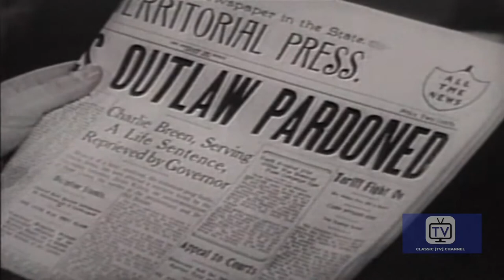Frontier Doctor | Season 1 | Episode 32 | Gringo Pete | Rex Allen | Mason Alan Dinehart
Watch Frontier Doctor Season 1 Episode 32 Gringo Pete on Western TV Shows

An outlaw is released from prison suffering from diabetes. He promises Dr. Baxter he will aid him in rounding up the rest of his gang.

An outlaw leader suffering from a fatal heart disease convinces the territorial governor that he will cooperate with the law to round up his former outlaw gang. Once paroled, he resumes command of his henchman and rustles horses badly need as U.S. Cavalry remounts. Dr. Baxter, who treated the outlaw in prison, devises a plan to recapture the double-crossing criminal.

Frontier Doctor follows the exploits of a small town physician, Dr. Bill Baxter, who rides in a buggy with his black bag and encounters more than his share of trouble as he aids many who cross his path. Operating from the fictitious town of "Rising Springs", Dr. Baxter often finds difficulty with his patients, such as the outlaw Butch Cassidy. Allen was a native of Willcox, Arizona, and the program is set in the Arizona Territory.

Stars: Rex Allen, Mason Alan Dinehart, Chubby Johnson